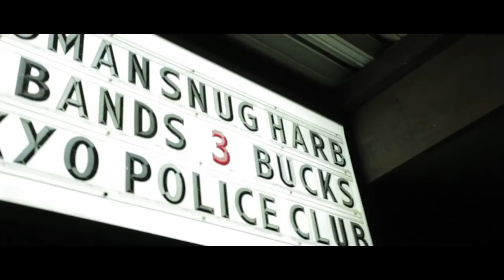Snug Harbor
Snug Harbor is an Organic Funk Soul band from Bellingham WA. Composed of 8 members, Snug Harbor provides a beautiful blend of brass, percussion, sweet vocals, groovy bass lines, and amazingly crafted guitar work.

will glazier- vocals/trumpet
david lofgren - drums
stephen blair- bass
mark lorenz - guitar
daniel de lisle - trombone
justin smith - organ
and jun nakamuro - tenor sax

Live from Hempfest 2010 and shot in the green room at the Wild Buffalo

Shot By Darkheart Visions (Mike Barbero Jeremy Banks)
edited by Ryan Jorgenson and Jarred Thompson
Audio capture by Andrew Penaluna and Mike Barbero

shot on Canon 5d mk2, 50mm 1.4 prime, 70-300mm 4/5.6

Thanks to all the fans of Snug Harbor for supporting local organic music.